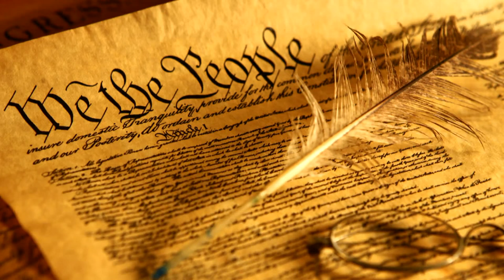This Week in Naval History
Signing of the Constitution. First naval base on the west coast. National Security Act.